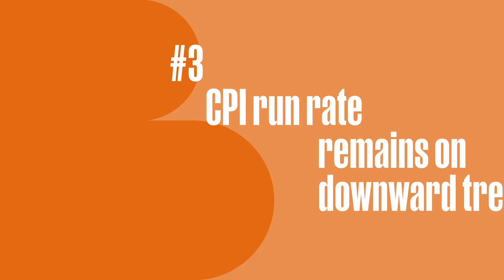Ep6: The world’s ageing population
By 2050, the number of people aged over 80 globally is expected to have tripled. This will have implications for many industries, including healthcare. Milford Investment Analyst Dr Deborah Lambie talks with Ryan Bridge about what’s ahead for healthcare, and the effect of a shrinking workforce